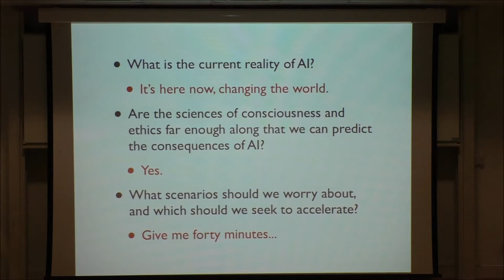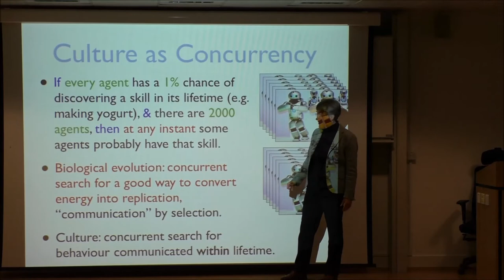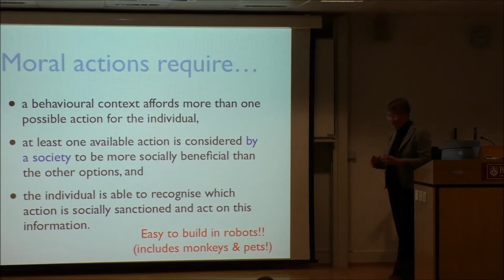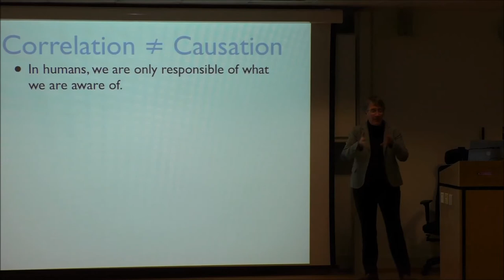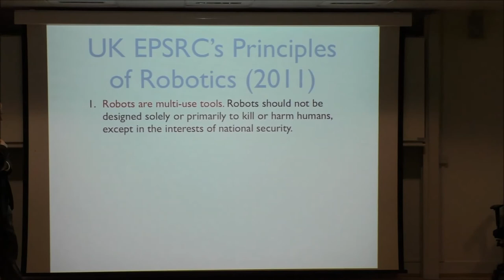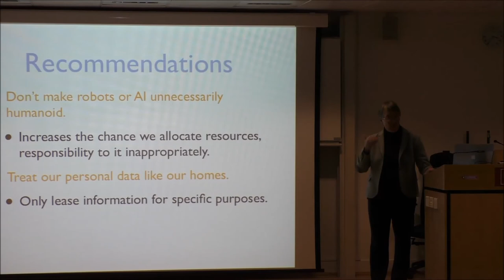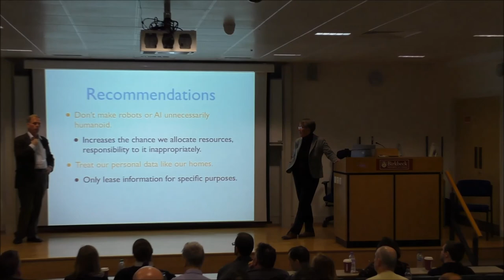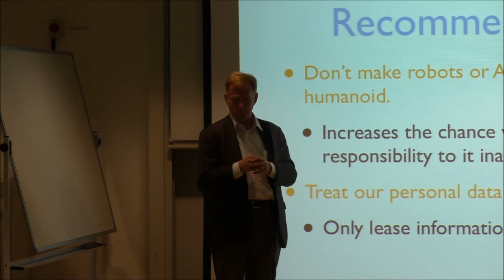The future of robot ethics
In this London Futurists presentation, Dr Joanna Bryson, Reader in the Department of Computer Science at the University of Bath, reviewed a number of key questions about the present and future relationship between humans and robots:
• What is the reality of the current state of development of intelligent robots, and artificial intelligence more generally?
• Do we understand enough about the science of consciousness and ethics to predict or prescribe how the relationship between humans and robots is likely to evolve?
• Which scenarios for the future of robots should worry us most, and which might we seek to accelerate?

The meeting was chaired by David Wood. The camera was operated by Kiran Manam.

Apologies for the quality of the audio. It's best to listen with the volume set low.

which has a copy of an extended version of the slides used.